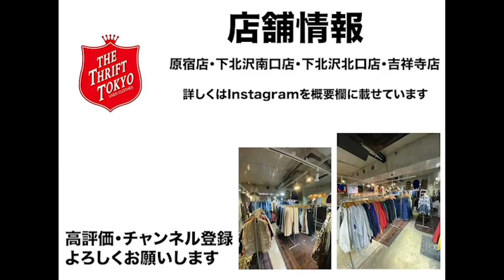【古着の定番アイテム】ナイロンジャケットを使った90年代ファッションの着こなしを紹介します。【古着屋店長トオル】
この動画ではナイロンジャケット を使った90年代ファッションの着こなし紹介をしました！

ナイロンジャケット は色味が華やかな為、インナーやパンツの色の組み合わせに苦戦する方も多いと思うので、是非参考にして頂ければと思います🙇‍♂️

少しでも為になれば評価もよろしくお願いします！😄

【今回着用アイテム商品ページ一覧↓】
【①コーデ】
■CHAPS ベージュナイロンジャケット

■champion リバースウィーブパーカー ネイビー

【②コーデ】
■CHAPS オレンジナイロンジャケット

■ブルックスブラザーズ ベージュチェックシャツ

【③コーデ】
■Colombia アノラックパーカー

【④コーデ】
■Colombia イエローマウンテンジャケット

【⑤コーデ】
■Colombia グリーンナイロンジャケット

■80年代HAGGER ブラウン フレアスラックス

【⑥コーデ】
■Design グリーンナイロンジャケット

■80年代Dickies カーキコーデュロイワークパンツ

【ThriftTokyoオンラインストア↓】

このアカウントの運営者は店長のトオルです^^
トオルのInstagramにてYouTubeの更新情報・Thriftの商品情報なども更新していますので、良ければ下記のURLからフォローお待ちしています😄

■その他
【トオル個人youtubeチャンネル】
トオルの私服を使ったよりコアな服装をご紹介^^
お勧めな古着屋・ファッション情報を細かく紹介しています！